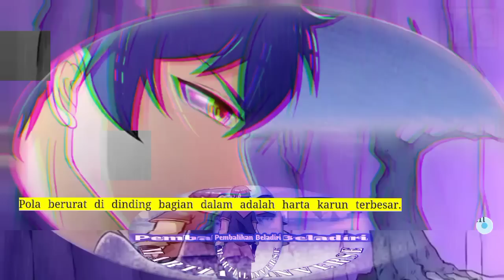Pembalikan Beladiri season 140